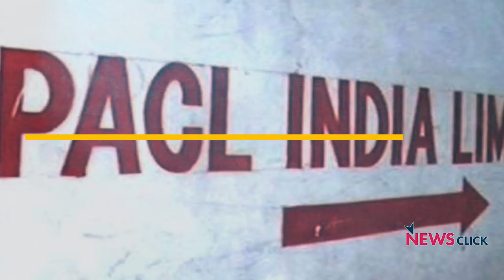Daily Round Up Episode 33 - Chit fund scam, Anti-Devdasi protests, Thailand elections and more.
In NewsClick's daily round up we bring to you news that is important but not so trending, in this episode we talk about the Rs. 50,000 crore worth PACL scam, The fight to end the practice of Devdasis, Mining deaths in Dhanbad and the announcement of the elections in Thailand.